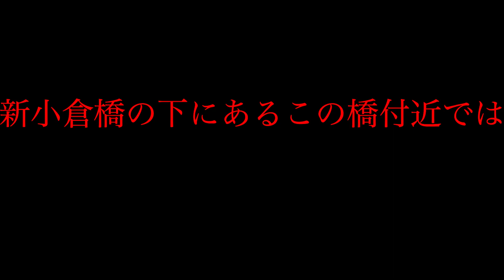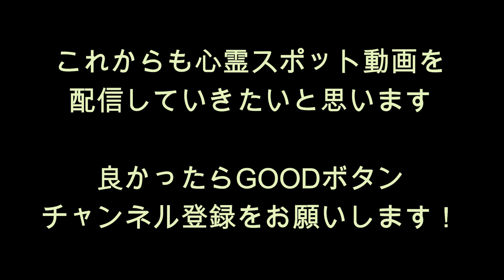心霊マニア 小倉橋（神奈川県）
・『小倉橋』

神奈川県相模原市緑区小倉３８８−１に存在する小倉橋。

ここは、近くの新小倉橋から飛び降り自殺した人の霊が現れるという場所です。

新小倉橋は高さが５０メートルほどあり、自殺者も多いということです。

噂では、この付近の川にて自殺者のうごめく人影を目撃されたとのことです。

川から流れ着いた霊達がこの付近に溜まっているのだと思われます。

夏にはこの橋の下で「灯籠流し」が行われるということですので、溜まった霊達も浄化されていくと良いです。